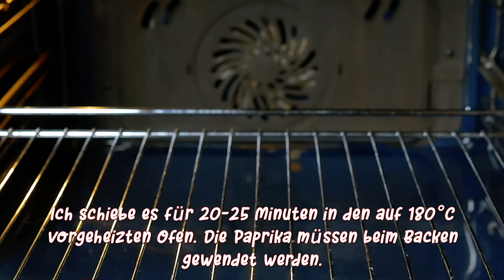😱😋Gott, wie lecker! Sogar meine Gäste waren überrascht, als sie es probierten! 💯 MEGA LECKER!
№ 180 😱😋Gott, wie lecker! Sogar meine Gäste waren überrascht, als sie es probierten!MEGA LECKER!

Sie werden dieses Hackbraten-Rezept lieben und es immer wieder zubereiten! Der Hackbraten wird sehr saftig und zart! Der Hackbraten ist sehr dünn geschnitten und zerbröselt nicht! Meine Familie liebt dieses Rezept und ich mache dieses Brötchen für alle Feiertage! Dieses Brötchen kann sowohl aus Schweine- als auch aus Rindfleisch hergestellt werden. Probieren Sie es unbedingt aus! Du wirst es mögen! Viel Spaß beim Anschauen und gute Laune!

AInhaltsstoffe👇👇👇

Schweinefleisch 1,5 kg.
Knoblauch 3 Zehen
Salz 30 gr.
Gemahlener schwarzer Pfeffer 1 TL.
Trockener Knoblauch 1,5 TL.
Paprika 1,5 TL.
Zucker 1,5 TL.
Französischer Senf 1 EL. l.
Koriander 1 TL.
Oregano 1 TL.
Dijon-Senf 1,5 TL.
Zitronensaft 2 EL. l.
Olivenöl 2-3 EL. l.

Paprika 3 Stk.
Pilze 300 gr.
Salz nach Geschmack.
Gemahlener schwarzer Pfeffer nach Geschmack.
Ich habe es für 1,5 Stunden in den auf 180°C vorgeheizten Ofen gestellt.

Glasur für Fleisch:
Salz 0,5 TL.
Pfeffermischung 0,5 TL.
Paprika 1 TL.
Französischer Senf 2 TL.
Honig 1 EL. l.

Ich schiebe es für weitere 10-15 Minuten in den auf 240°C vorgeheizten Ofen.